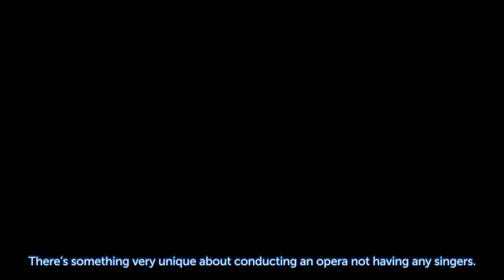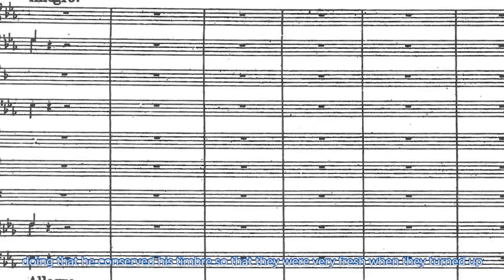The Making of The Magic Flute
Listen as members of Ballet Austin's artistic team and key collaborators elaborate on the making of The Magic Flute, a full-length, original ballet by Stephen Mills, based on the famous opera by Mozart.